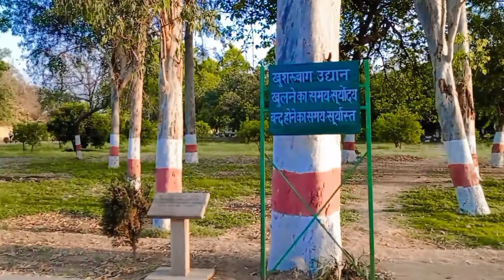✨खुसरो बाग पार्क ✨//Prayagraj__//mrvipinvlogs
Hello everyone 👋

To kaise hai aap log Ek Bar fir se aap Sabhi ka  Mere is vlogs per Swagat h

aaiae ghumate Hain aadami ko Khusro Bagh Park Jo Prayagraj mein sthit hai

wellcome back to my you tube channel

shear 📱